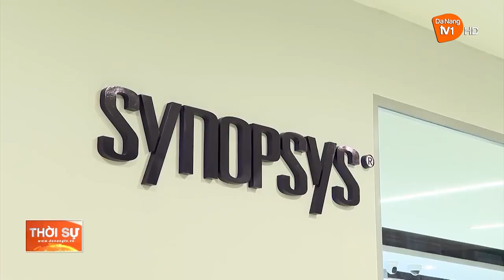ĐÀ NẴNG: CHÍNH QUYỀN VÀ DOANH NGHIỆP CÙNG ĐỒNG HÀNH, VƯỢT KHÓ